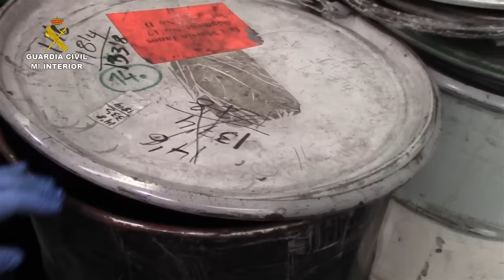Robo de catalizadores Operación LIPOVA